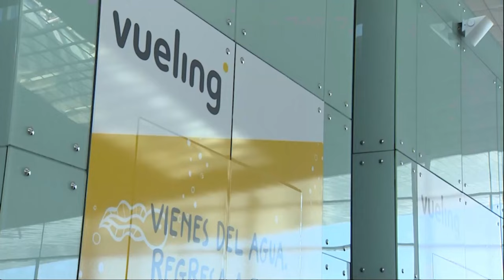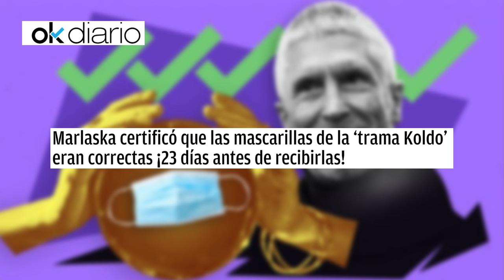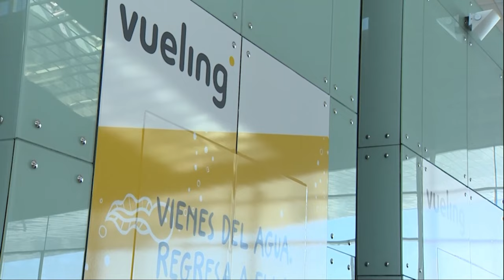Jesús Á.Rojo:🔴SÁNCHEZ DESESPERADO🔴 El Comisionista amenaza con tirar de la manta y TUMBAR a BEGOÑA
En este explosivo vídeo, Jesús Á.Rojo expone la desesperación del primer ministro español, Pedro Sánchez, mientras amenaza con revelar información incriminatoria que podría derribar a su esposa, Begoña. Estén atentos a los impactantes detalles en DistritoTV.